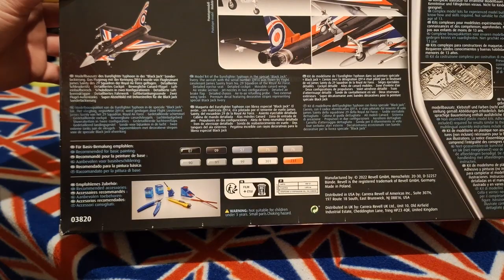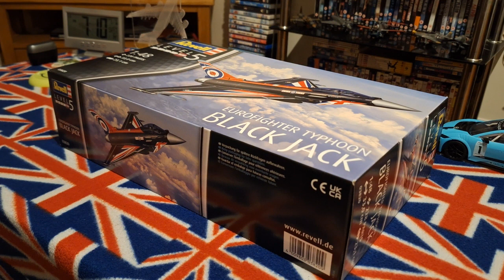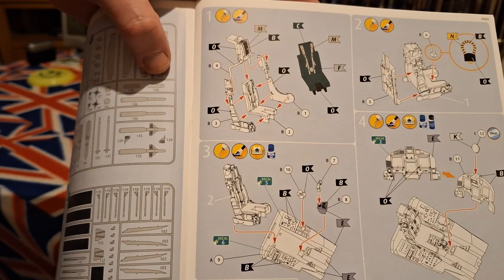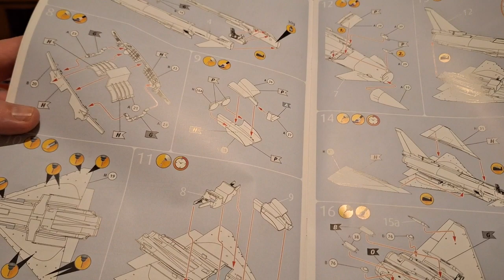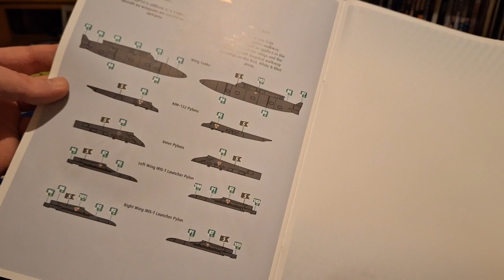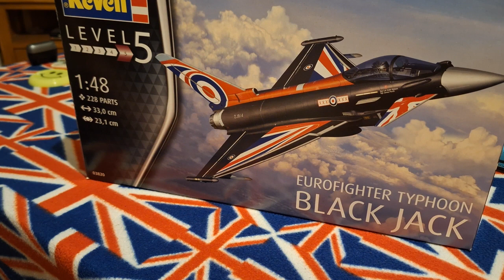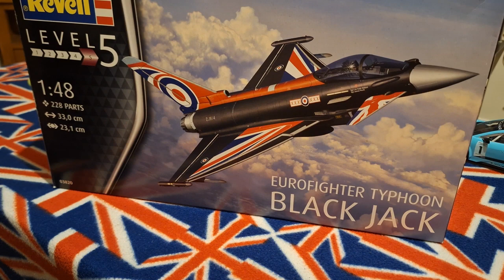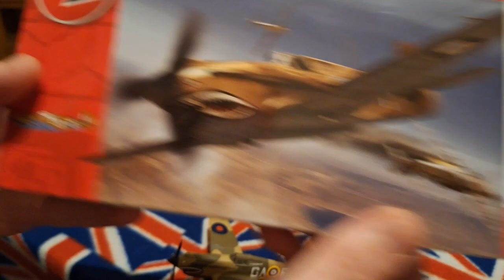Revell 1/48 blackjack Eurofighter typhoon review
im back guys and im so sorry for my departure i had alot going on and im still going through it tbh. just day to day life i guess lol but i have to review this awesome kit i got of my mum for xmas wasent expecting it but woow just woow i love it so i hope you all love the video too

theres alot more to come in future and ive got alot of new ideas more models and i may start a new rc channel witch may be on the horizon next year ill keep u all posted
and they mabey some holiday vlogs too

heres to 2024 happy new year guys

and as allways keep it MJT  byee for now